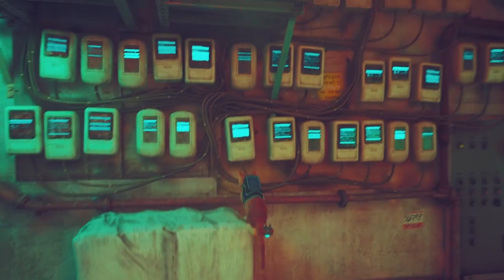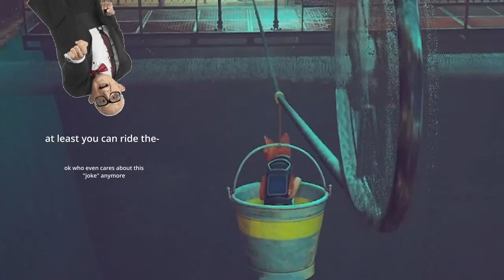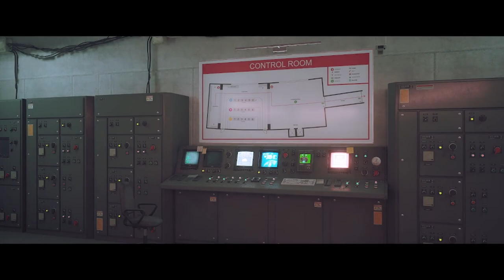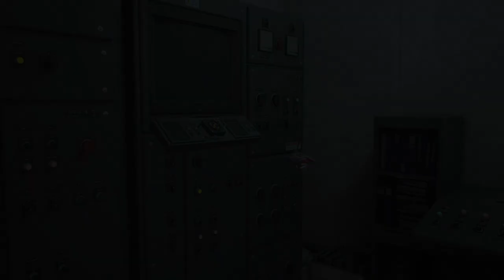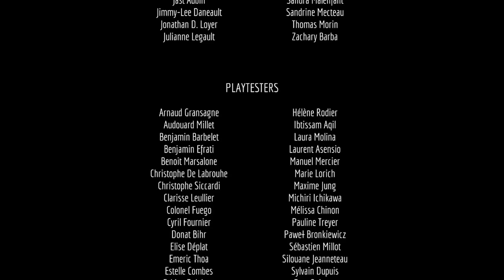The Great Cat Escape (i sobbed HISS-terically) | Stray #3 (END)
the final part of my stray playthrough is here! I sobbed at the end so if that makes you uncomfortable sorrryyyy but also not sorry because IM THE ONE WHO SUFFERED. anyway enjoy

✰ FOLLOW ME ✰

✰ OUTRO ✰

✰ OTHER MUSIC ✰

meow meow meow [translation: farewell, lieutenant cat]